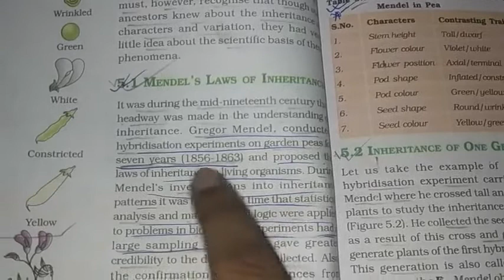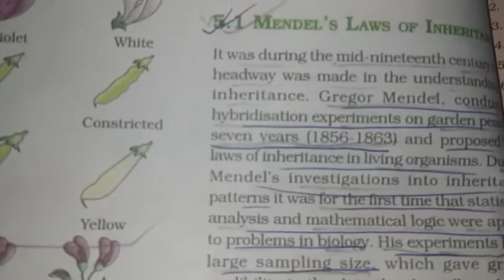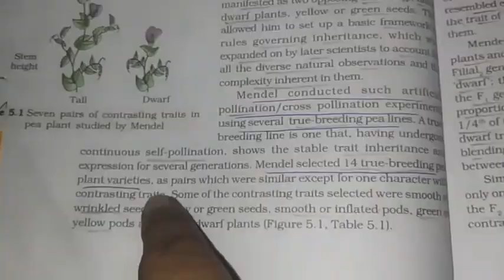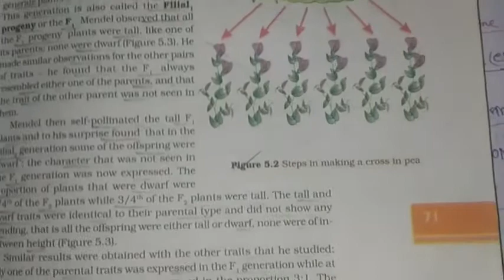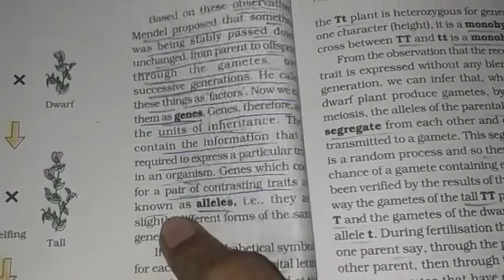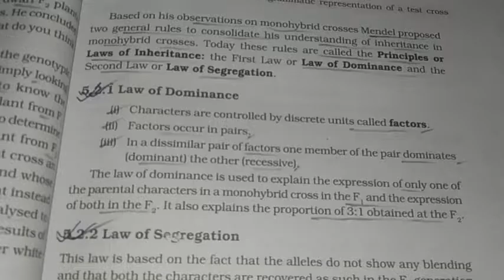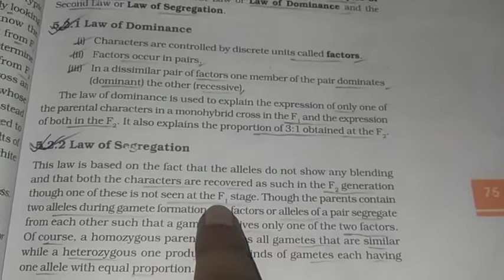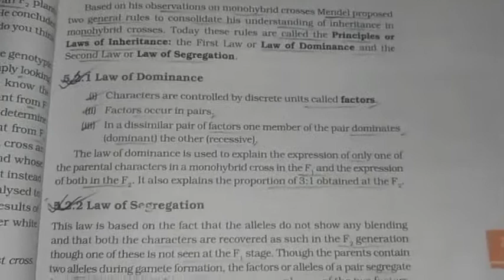Inheritance of single gene / mono hybrid cross part-1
It is a part of the chapter named Principle of inheritance and variation.

You can play the video in 1.25x,1.5x,1.75x or, 2x if you feel that it is too lengthy.